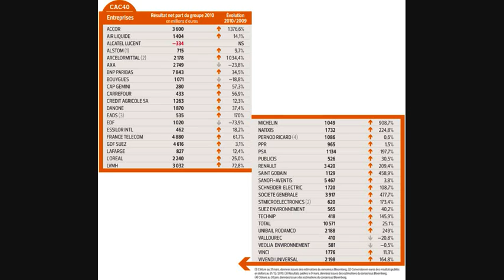HAUSSE DES PROFITS DES ENTREPRISES DU CAC40 EN 2010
Audio : Le Journal de l'Économie, France-Info (04/03/2011).

En dépit des difficultés socio-économiques ressenties au quotidien par la majorité des particuliers et des entreprises, les sociétés du CAC 40 ont enregistré une croissance impressionnante de leur résultat net (85%, dernier chiffre publié le 7 mars 2011) au cours de l'année précédente. Parallèlement, on apprend ce jour que le prix à la pompe du super sans plomb vient d'atteindre un record historique : plus d'un euro cinquante au litre. Les experts et les politiques expliquent ce paradoxe apparent, par le décalage habituel entre les bons résultats financiers du CAC, et ses effets bénéfiques pour le consommateur final. Pour reprendre l'argumentation de Luc Chatel, interrogé ce matin au micro de RMC, cela constituerait "un signe encourageant pour la reprise amorcée en 2010, et dont on observera les effets durant cette année 2011". D'autres observateurs, moins optimistes, pointent du doigt la faillite du partage des fruits de la croissance, qui tend plus que jamais à privilégier les dividendes au détriment des salaires.